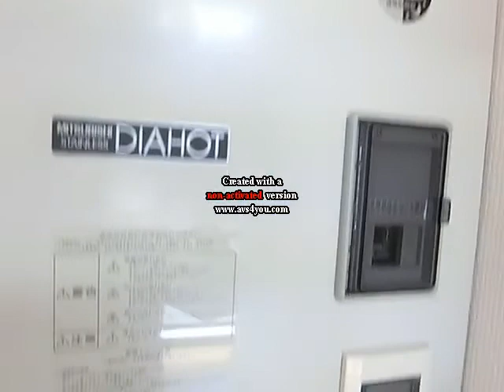日建ccビル☆☆